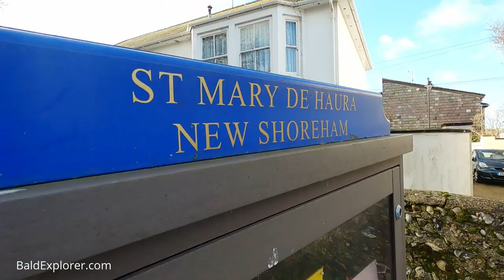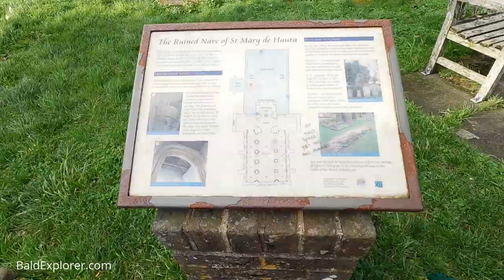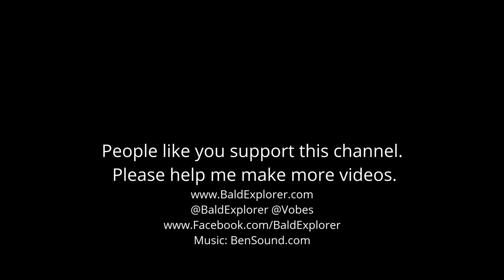GoPro 8 Test - A Walk to Shoreham's St Mary De Haura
The new GoPro 8 camera have an improved on-board microphone, and it is really rather good if you can prevent the wind blowing against it.

In today's video, I have made a Heath Robinson wind gag. You can buy them for a little money, but I thought I would see if I could improvise with an old sock and a little microphone foam.

The lovely Julia has accompanied me to St Mary de Haura in Shoreham by Sea, West Sussex, and together we explore the lovely church and surround area. We shall return in a later video when we have done further research about this amazing religious house.